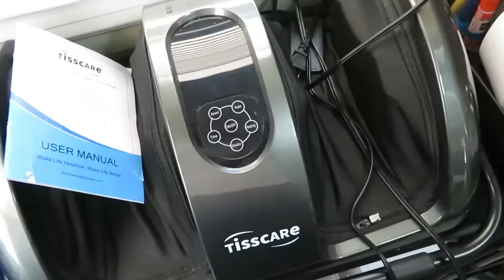BUHAY AMERIKA: ANO ANG GINAGAWA NAMIN SA MGA PRODUKTONG BINIBIGAY NG MGA kOMPANYA SA AMIN!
The Grill we are using for  Steaks:
Zstar Indoor Grill Air Fryer Combo with See-Through Window, 7-in-1 Smokeless Electric Air Grill up to 450°F, 1750W Contact Grill with Non-Stick Removable Plates, Even Heat, Silicon Tongs as Gift, 4Qt

My copper Bracelet that you see in my vlogs:
My Copper Bracelet with Magnets:
Men`s Copper Magnetic Bracelet Elegant 99.99% Solid Copper

Our Very First Ebike from TST ebike:
TST Dreamer 26"" Step-Thru Fat Tire Electric Bike featuring a 1300 Watt SUTTO Brushless Electric Motor, providing 85Nm of Torque for powerful climbing ability and FAST Smooth Ride. A hidden detachable lithium-ion battery creates a clean design. The built-in battery design and IPX6 waterproof rating allow the electric bike to be used even in unexpected rainy weather. The 48V 15Ah battery can provide power for your ride for up to 65 miles.

My New Fave Pots & Pans:
Redchef Genio Pro Ceramic Nonstick Pots and Pans Set:

If you would like to try Bonslife Smokeless, Stainless Steel Fire Pit & Grill

Finally got the Most Comfortable Deluxe Office Chair from Efomao
Here`s the link if you wanna check it out:

COSORI Rice Cooker Maker 18 Functions, Stainless Steel Steamer, Warmer, Slow Cooker, Sauté, Timer, Japanese Style Fuzzy Logic Technology, 50 Recipes, Olla Arrocera Electrica, 1000W, 10 cup Uncooked

YESOUL G1 S Plus Explore diverse delights with FREE screen casting,turn your home workouts into endless fun!
All for the unbeatable price of $499
use code: America

For the Blanket Sweatshirt that I tried on this video